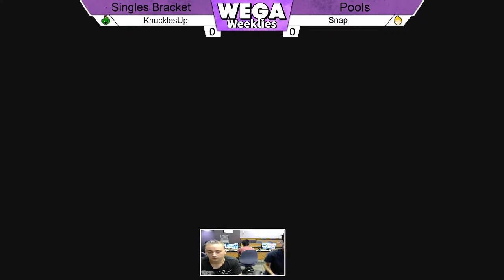WU26 - Pools - KnucklesUp (King K. Rool) vs Snap (Lucas)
WEGA Ultimate #26

London, Ontario, Canada Super Smash Bros. Ultimate weekly tournament